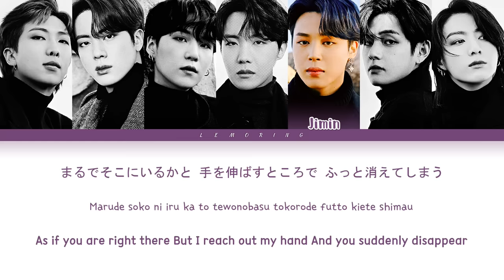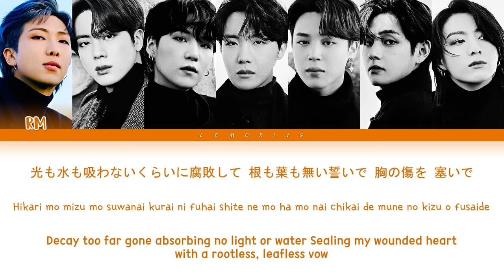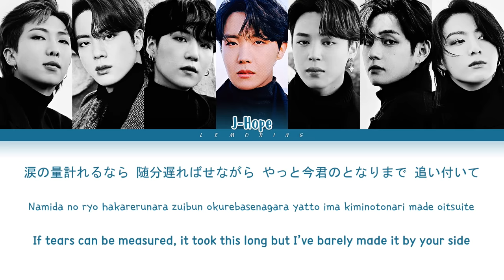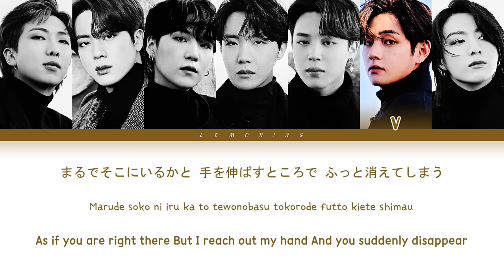BTS Film out Lyrics (방탄소년단/防弾少年団 Film out 日本語字幕 가사) [Color Coded Lyrics/Kan/Rom/Eng]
BY-LEMORING

Track: Film out
Album: 'BTS, THE BEST', 'Spiral Labyrinth – DNA Forensic Investigation OST'
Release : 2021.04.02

Please listen to my music a lot, too :) It is helpful for operating this channel.
아래 링크는 제 자작곡입니다! 들어주시면 채널을 운영하는데 도움이 됩니다! :)

방탄소년단
BTS
防弾少年団
Film out
BTS Film out LYRICS
BTS Film out
방탄소년단 Film out
방탄소년단 Film out 가사
방탄소년단 Film out Lyrics
BTS Film out 가사
BTS Film out MV
BTS Film out SHOWCASE
BTS Film out 뮤비
Film out lyrics
Film out 가사
방탄 Film out
Film out 가사
방탄 Film out 가사
필름 아웃
필름 아웃 가사
방탄소년단 필름 아웃
방탄소년단 필름 아웃 가사
bts 필름 아웃
bts 필름 아웃 lyrics
bts 필름 아웃 가사
bts Film out karaoke
bts Film out instrumental
bts Film out inst
필름 아웃 노래방
필름 아웃 뮤비
防弾少年団 Film out 歌詞
Film out 歌詞
防弾少年団 Film out 日本語字幕
防弾少年団 Film out
Film out 日本語字幕
BTS Film out 歌詞
BTS Film out 日本語字幕
방탄소년단 필름 아웃 한국어 가사
필름 아웃 한국어
필름 아웃 한국어 번역
Film out trans
bts back number
백넘버
back number
bts japan drama ost
방탄 오에스티
bts
BIGHIT
빅히트
하이브
hybe
레모링
Lemoring